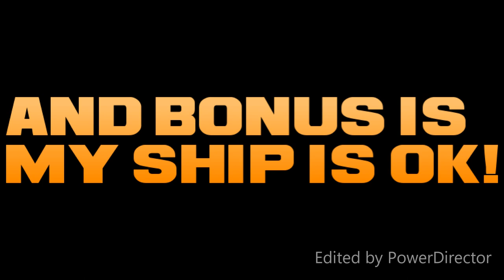Sea Of Thieves: Unprovoked attack - Brig attacks sloop but sloop gets revenge!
Im playing with PowerDirector for video production and just threw this together in 15 minutes from a play session,  might buy it and get the watermark removed.

In the opening shots I hear the cannon fire,  I see the mermaid in the water and then you see a player drop in the water where the mermaid is,  I try and book it before he boards me but too late.  I had a TNT barrel on the deck by the mast so much jumping around and chasing but he shoots the barrel.  I respawn elsewhere but not far away,  making my way to an outpost to see what trouble I can cause I see the Brig and Kraken appears,  I head for it and put the ship in a slight turn as I know the outpost is to the left,  I cannon over,  board and setup my TNT that they stole from me and kill the player who got me first.  I respawn on my ship which is at the outpost and stuck on the dock and fix a hole and watch Kraken finish the job!!

If you like want we do and want to throw us some change to support us